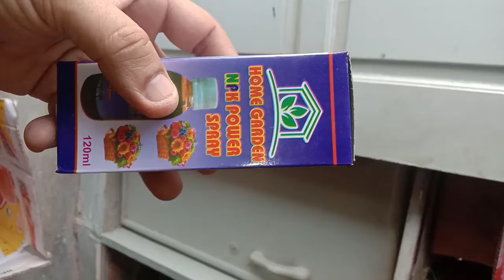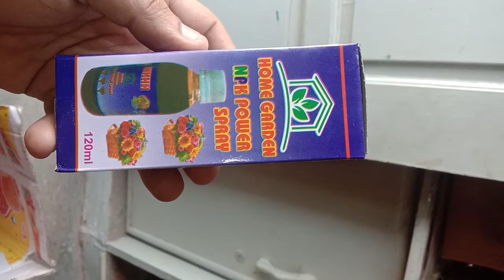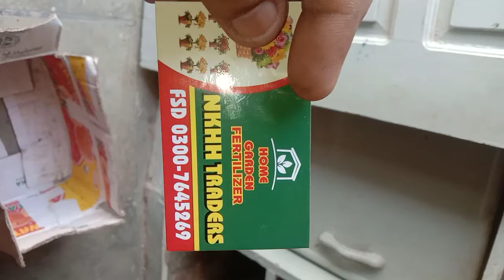June 25, 2022